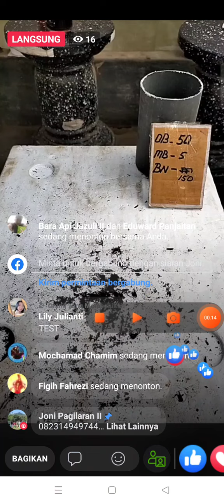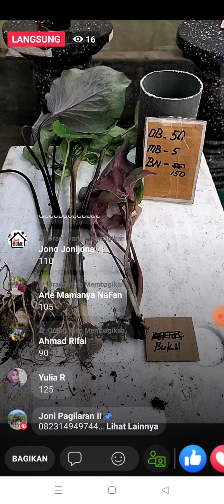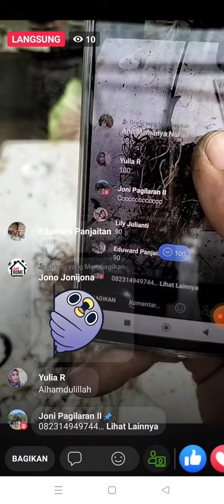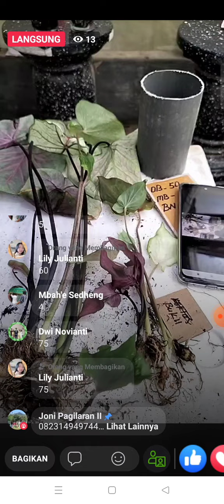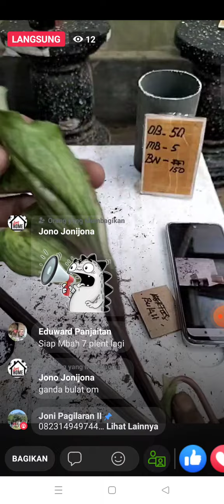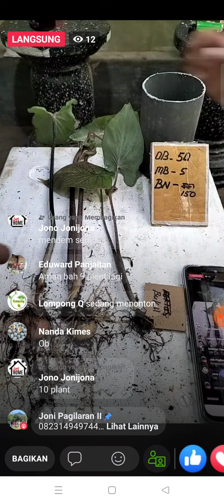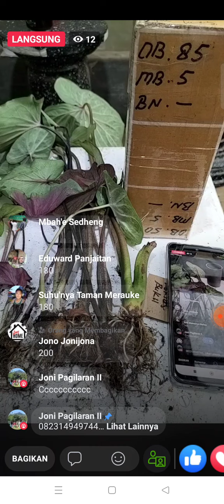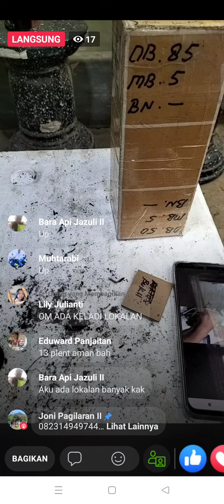Lelang Keladi MM SERIES THE Legend